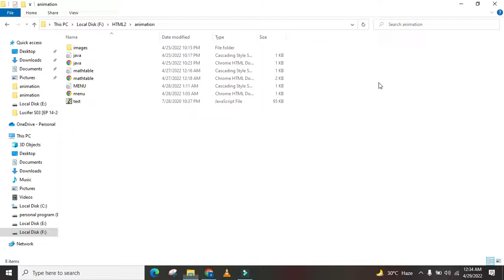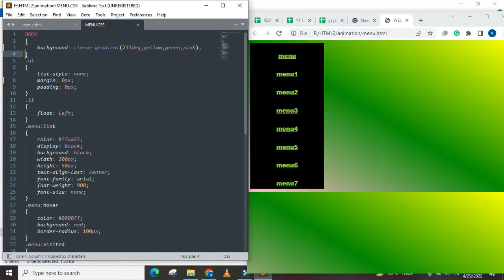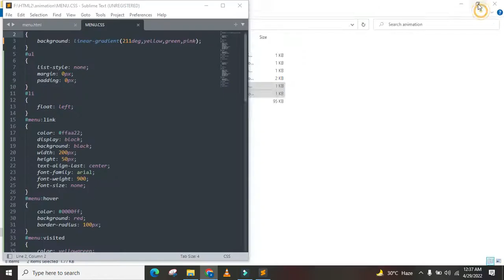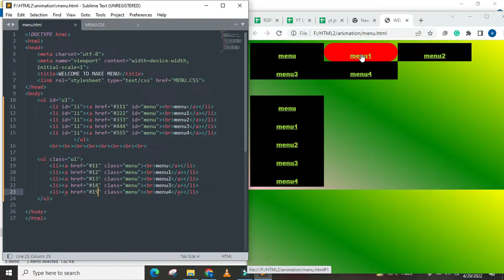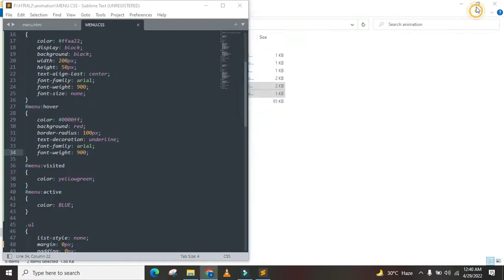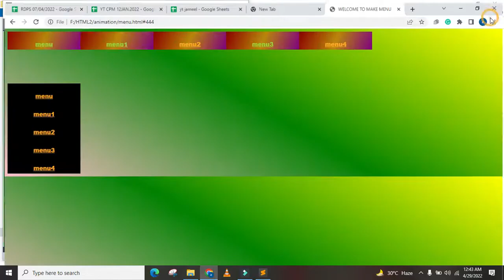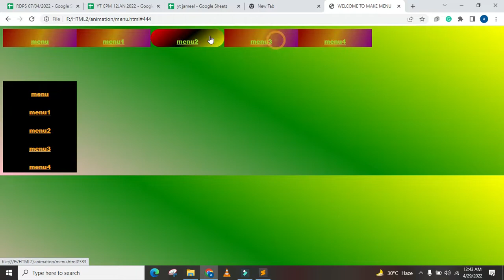HOW TO CREATE DOUBLE MENU TAG FOR WEB PAGE OR WEBSITE WITH HTML AND CSS LANGUAGE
double menu whopper,
menu double twister kfc,
menu double dash,
bach double menuhin oistrakh,
double agent menu theme,
double 0 menu,
wordpress double menu bar,
bdsp 1.1.3 double menu storage,
mc menu double chicken bbq,
menu double whopper pour commencer,
double dash menu theme,
mario kart double dash menu remix,
mario kart double dash menu music remix,
how to fix double menu in arceus x,
god's menu double knot,
menu double krunch,
double dash menu music,
menu mpasi double prohe,